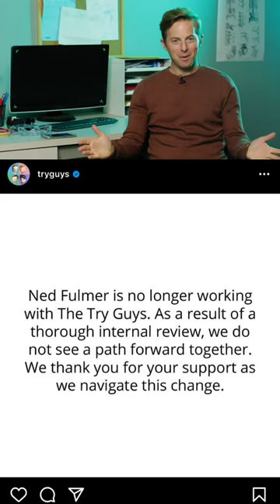Try Guys Ned Fulmer Cheated with Alex from Food Babies who is fiance of Will Thayer